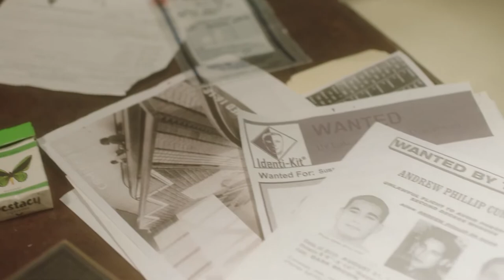Escape: Puzzle of Fear 2020 | TRAILER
Escape: Puzzle of Fear 2020 | TRAILERS

Actor: Tommy Nash, Aubrey Reynolds, Omar Gooding. Naina Michaud, Nicholas Turturro, Sara Stretton, John Colton, Lili Bordan, DeNah Angel, Simon Barbaro, Sicily Fontaine, Scott Anthony Gould, Jennifer Jules Hart, Lee Hudson, Trent Kerpsack

Hot-shot Hollywood agent Matthew Blake has a dark past. He thinks that he is on his way to a double date with his oldest friend to a new Escape Room in Los Angeles. When the couples are..